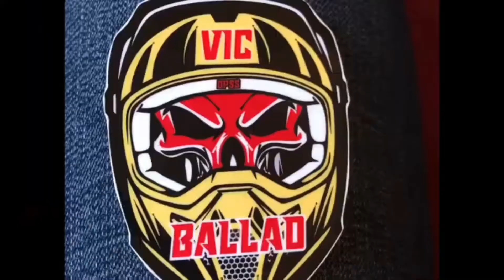COL NEBRIJA PINAG RERESIGN NG MGA RIDERS COL BOSITA IPAPALIT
Col bosita,rsap,col nebrija,mmda,metro manila